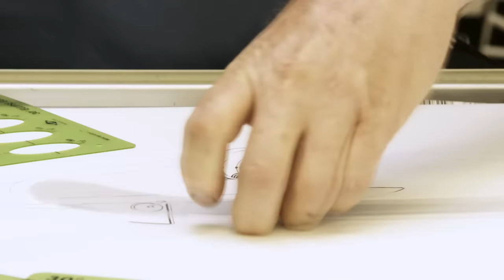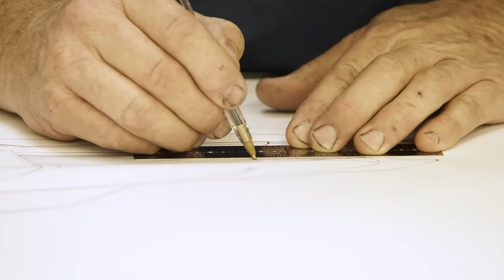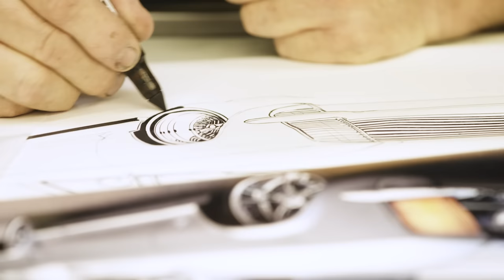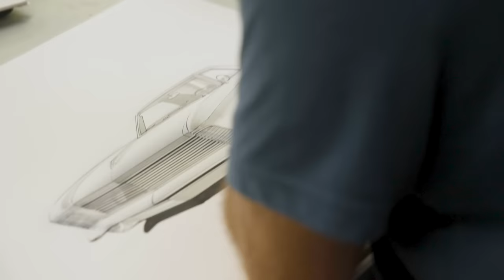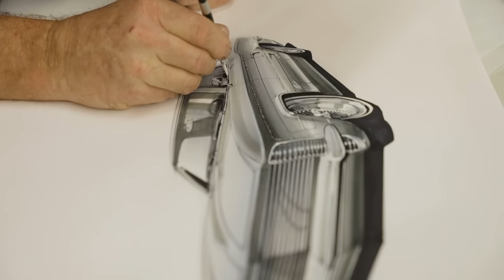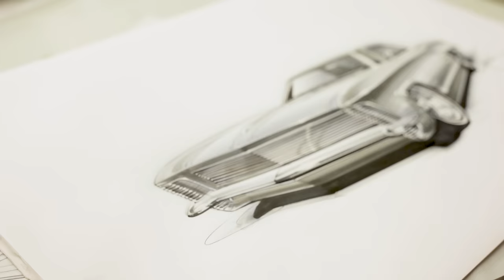Chip Sketches a ‘65 Riviera Lowrider for SEMA!